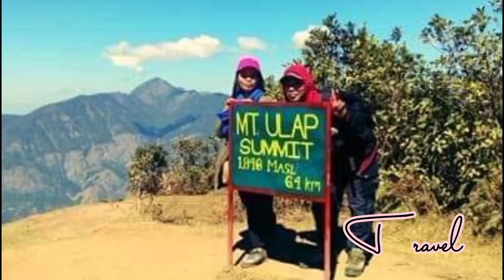Affordable Action Camera || Supremo Conquest